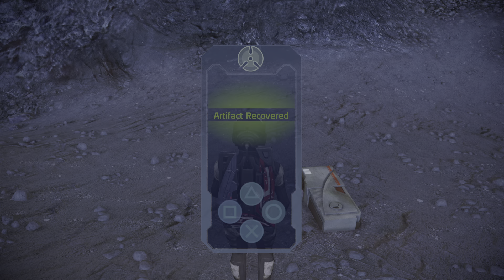Mass Effect - Part 19: Geth Outposts 2